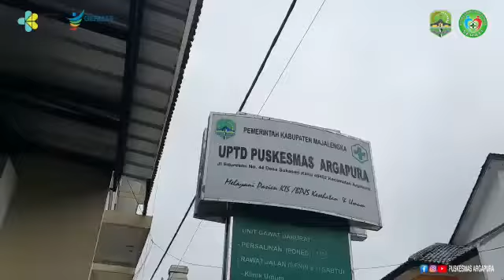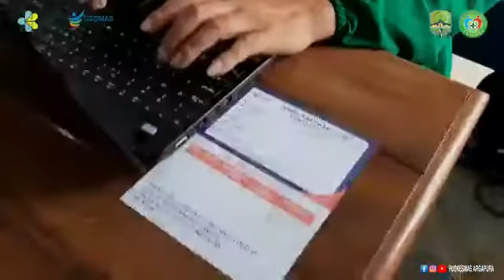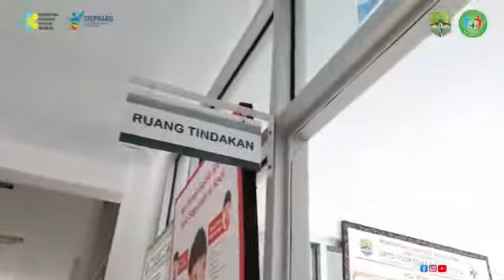SIMULASI VAKSINASI COVID-19 UPT PUSKESMAS ARGAPURA 2021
Ini adalah video simulasi vaksinasi covid-19 UPT Puskesmas Argapura tahun 2021